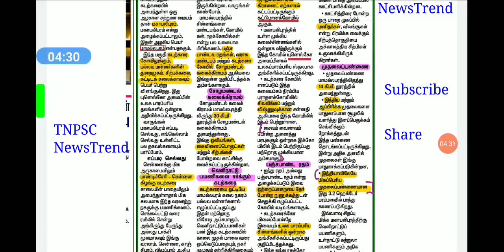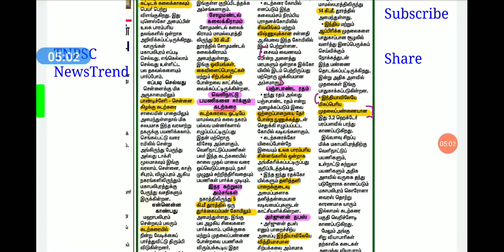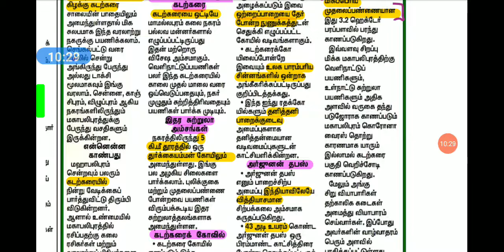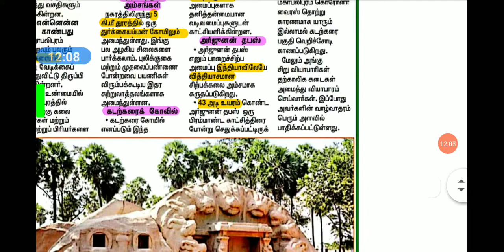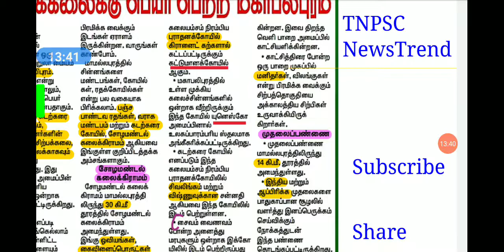சிற்பக்கலைக்கு பெயர் பெற்ற மகாபலிபுரம் UNIT 8 TNPSC Group1 Prelims & Mains,2,2A,4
Joint Telegram